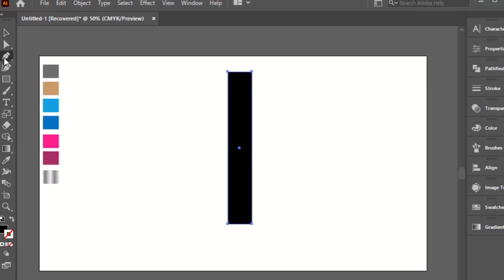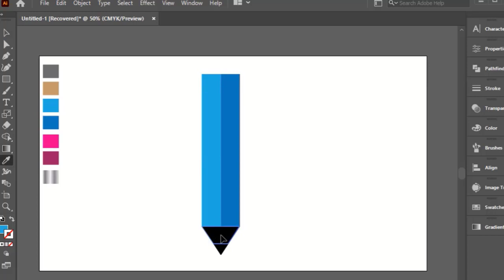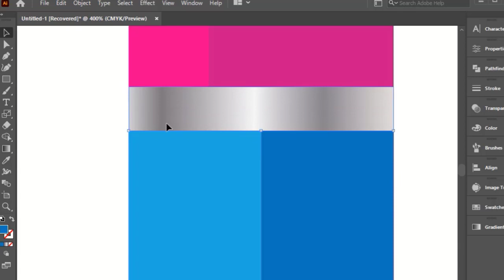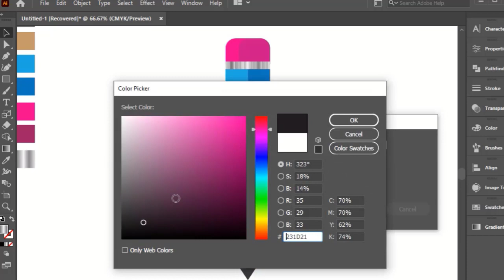HOW TO MAKE A PENCIL DESIGN IN ADOBE ILLUSTRATOR // PENCIL DESIGN // ILLUSTRATOR TUTORIAL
HOW TO MAKE A PENCIL ILLUSTRATION DESIGN IN ADOBE ILLUSTRATOR.

ILLUSTRATION DESIGN PROCESS STEP BY STEP IN ADOBE ILLUSTRATOR.

PENCIL ILLUSTRATION DESIGN IN ADOBE ILLUSTRATOR.